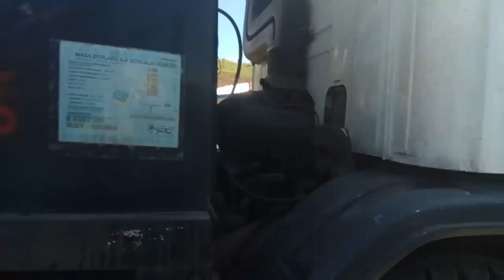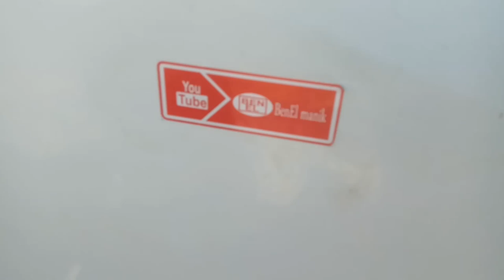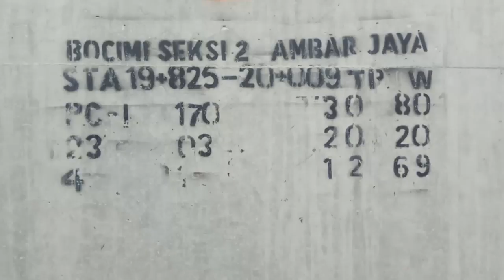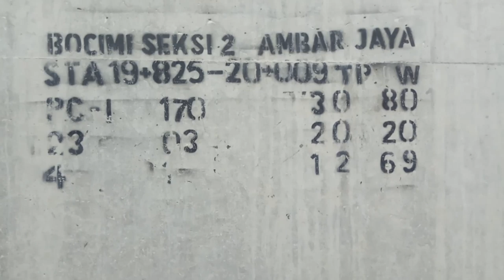EKSTREM!! JALUR PROYEK TOL BOCIMI 2 NISSAN QUESTER BAWA BODY CRANE 280 TON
Mobilisasi unit crane sumitomo 280 Ton menuju proyek tol bocimi seksi 2 sukabumi.mobilisasi menggunakan  unit primover ud nissan quester gwe 370 .scania truk P340 dan scania truk p 360
EKSTREM!! JALUR PROYEK TOL BOCIMI 2 karena lokasi yang curam.
Gmana keseruan video ini langsung bisa di tonton